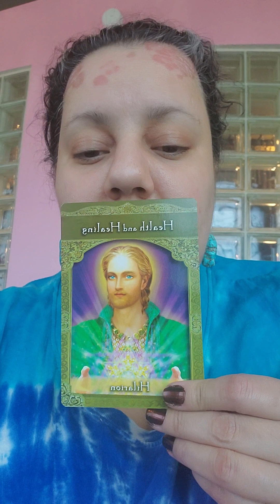Weekly oracle guidance!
Hey All,

Weekly Oracle Guidance from Des Moines New Age Shop!!
*Tuesday 4/18/2023

*I will be addressing the upcoming Mercury Retrograde in a seperate video*